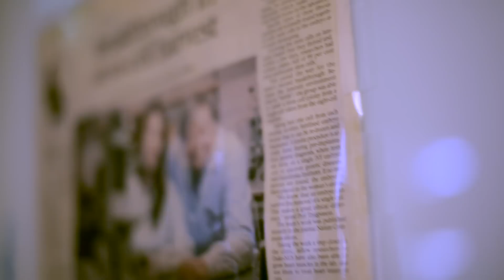Tanoto Foundation Professorship in Diabetes Research Tackles Diabetes at Molecular Level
Half of all diabetics in Southeast Asia experience complications. And in less-developed countries, access to quality care keeps diabetes patients from managing the condition optimally while maintaining quality of life. Karl Tryggvason, Tanoto Foundation Professor in Diabetes Research, wants to change that through science.

ADDITIONAL RESOURCES
Inside RGE